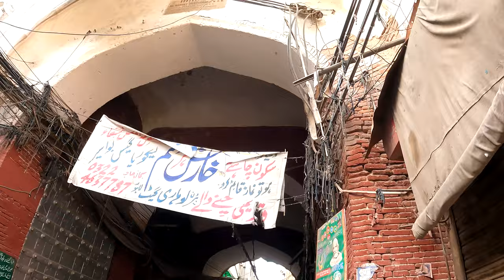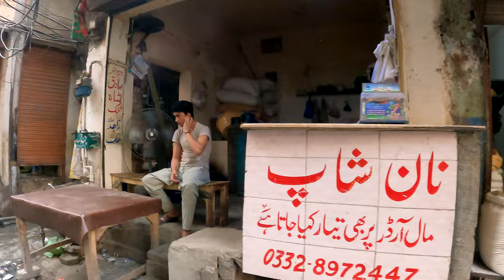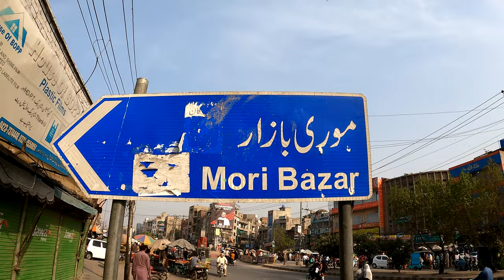Old Lahore Series Ep10 | Lahori ya Lohari Gate To Mori Gate | 13 Gates Of Lahore | Yazdan TV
In this Video We will show You Lohari gate also known as Lahori Gate The Lahori Gate or Lohari Gate is located within Walled City of Lahore in Lahore, Pakistan. Lahori Gate is one of the 13 gates of the Walled City of Lahore.[1]

Being one of the oldest gates of the old city, Lahori Gate is also known as Lohari gate. According to some historians, the original (old) city of Lahore was originally located near Ichhra, and this gate opened towards that side. Hence the name, Lahori gate.[2] The name also traces back its roots to the language of Urdu, in which, “Lohar” means Blacksmith. This could also be another reason behind naming it this way. However, there are no concrete evidences available that blacksmiths used to live or work here
we will also Show You Mori Gate Mori Gate never had a gate. The Sikh rulers built the gateway and the gate for security reasons. In the days when Bhati Gate, Shahalami Gate or Yakki Gate did not exist, the 'mori' did and it did not have a gate. Lahore had a Lahori Gate, the main entrance to the city facing southwards

"Keyword"
"Travel"
"pakistan"
"heritage"
"lahore"
"Walled City of Lahore"
"lahore old city tour"
"androon lahore"
"old lahore"
"history"
"Delhi Gate"
"Lahori Gate"
"Mori Gate"
"gates of lahore"
"lahore history"
"Travel"
"pakistan"
"heritage"
"lahore"
"Travel"
"pakistan"
"heritage"
"lahore"
"Kashimir Gate"
"Masti gate"